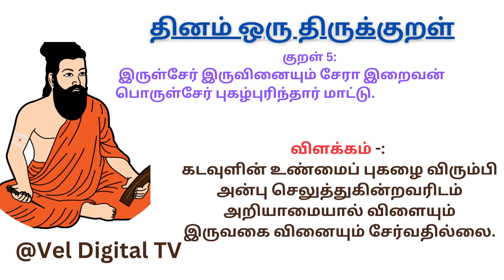தினம் ஒரு திருக்குறள் கற்போம் - குறள் 5.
Video from MOHANDASS